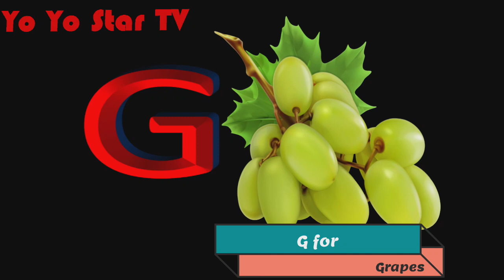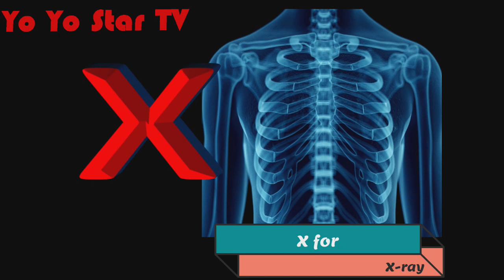A for Apple B for Ball C for Cat || Alphabet song for kids || Yo Yo Star TV